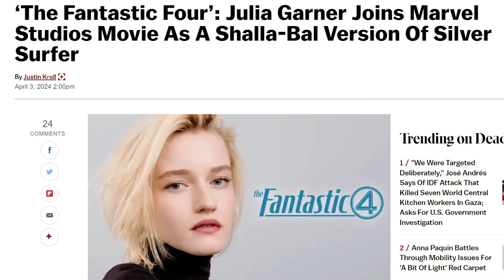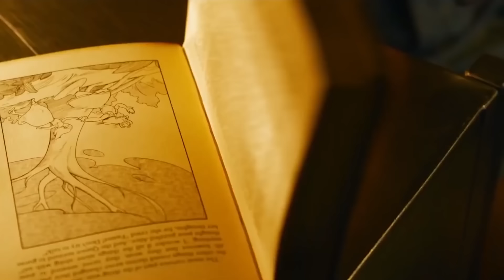Hans Zimmer in Bollywood ?? - Superhero News #239 (தமிழ்)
Vanakkam Makkale...Hans Zimmer in Bollywood  Update in this week superhero news explained in tamil

Thumbnail Credits - Eugene Napadovsky